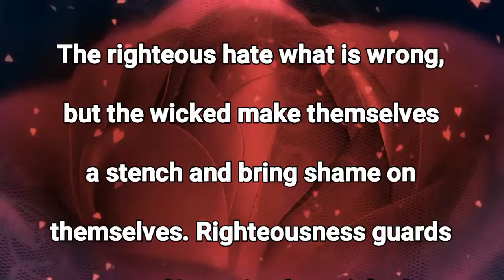Proverbs 13: 5, 6, 9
Proverbs from the Bible- Inspirational High Definition Videos